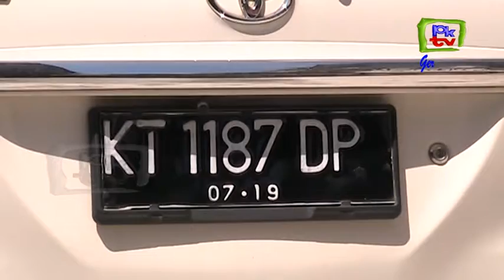7 KENDARAAN YANG AKAN DILELANG ADALAH HASIL PUTUSAN KEJAKSAAN